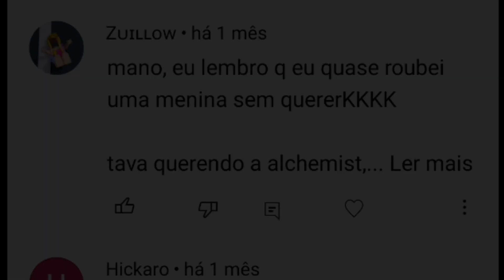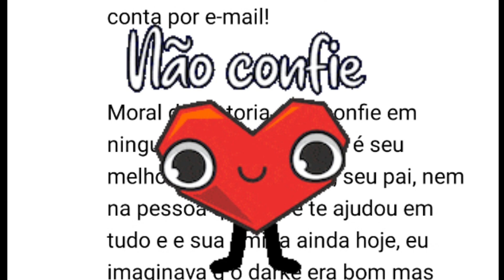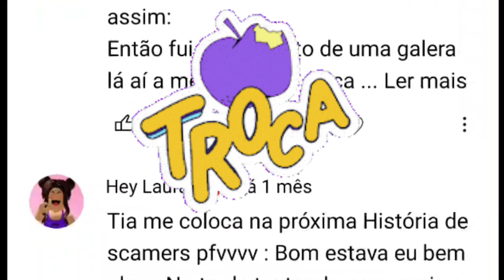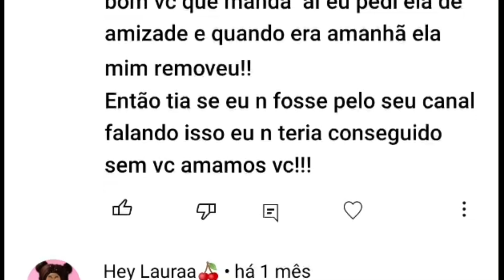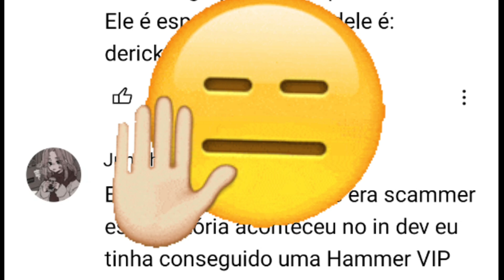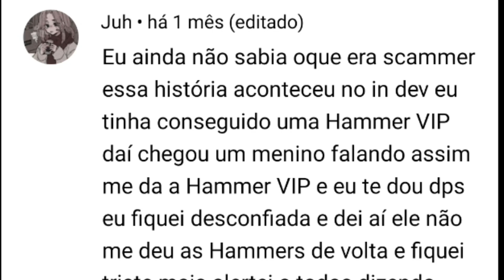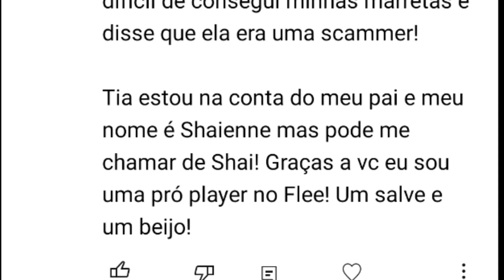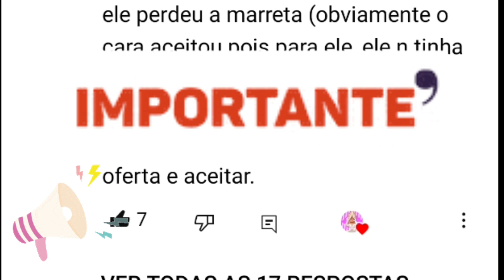REAGINDO A HISTÓRIA DE INSCRITOS SCAMMADOS NO TRADE DO FLEE THE FACILITY